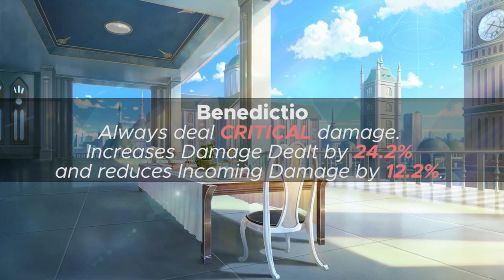[Blue Archive] Why is Mika FREAKING BROKEN!?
Mika has finally graced us with her presence! But, why is she so jacked?

This is Blue Archive Mika Guide, Review and Showcase Video.
I discussed their capabilities on their respective roles based from their skills, strengths, and weaknesses.
What student should I showcase next? Comment it down below!

00:00 Misono Mika
02:49 Mika's Stats, Equipment, and Exclusive Weapon
04:39 Mika's EX Skill, Kyrie Eleison
05:40 Mika's Basic Skill, Call of the Stars
06:18 Mika's Enhanced Skill, Gloria Patri
07:26 Mika's Sub Skill, Benedictio
07:55 Mika's Skill Priority
08:20 Strengths and Weaknesses
10:26 Conclusions and Recommendations
11:10 But she's in a gorilla suit...?

Cast:
​ @tomogumodu  as himself
​ @HEXIGONE as Misono Mika
 @noelharkov as Kirifugi Nagisa
LeeWill as the... 🦍

聖園 ミカ